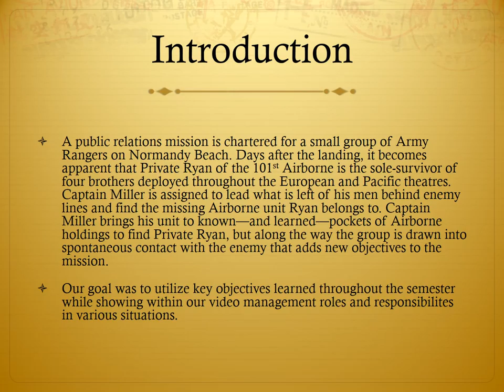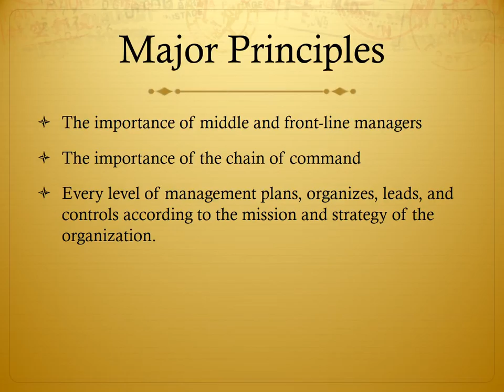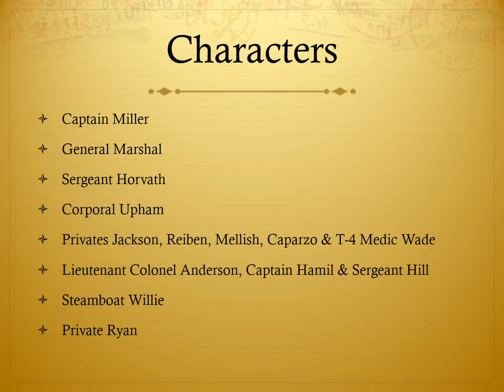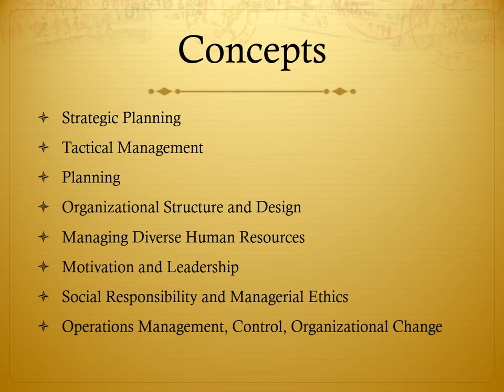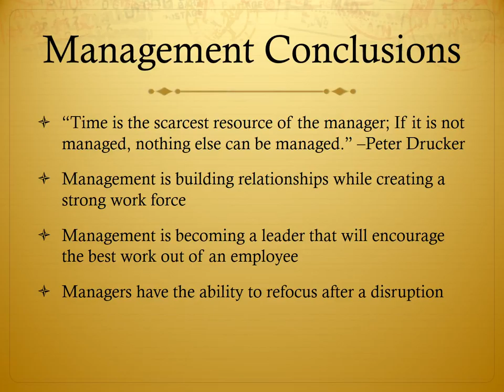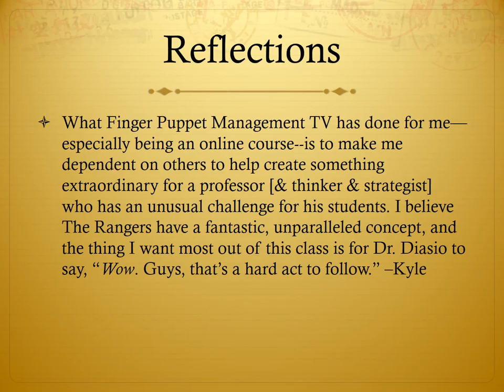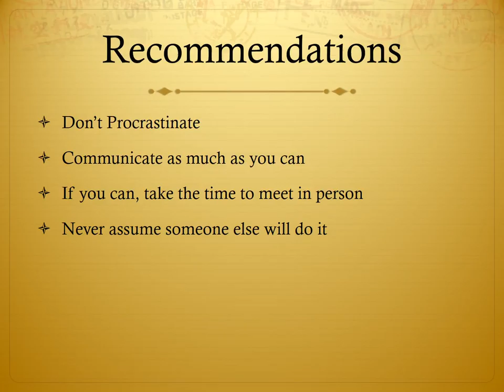Group 7 The Rangers Presentation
Doyle, Fernandez, Nass Nguyen, Saliba